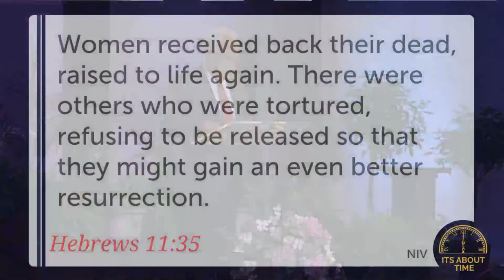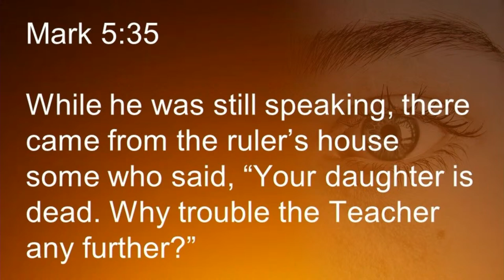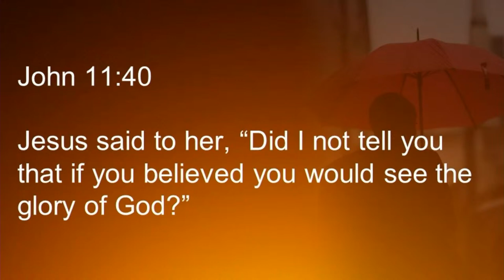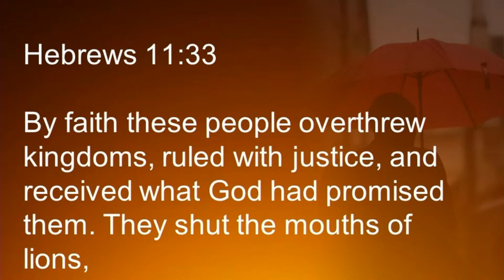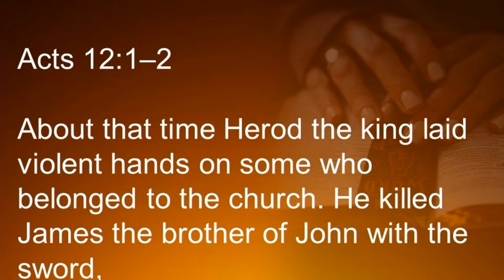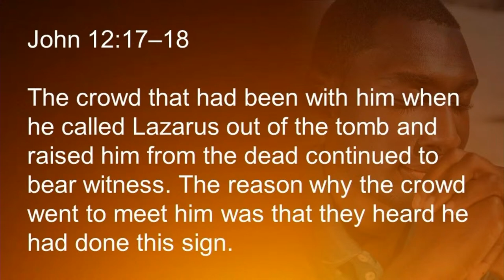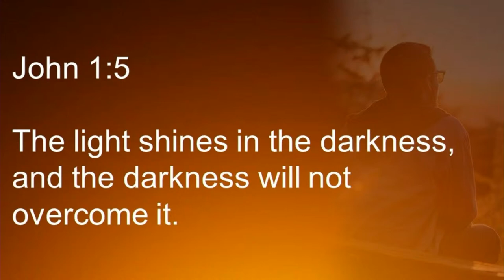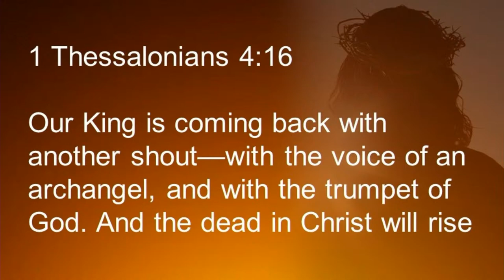06 - Evening Series | Better Resurrection | 2022 KYTN Camp Meeting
Welcome to the 2022 KYTN Camp Meeting, "It's About Time."

The sermon for this session is entitled, "Better Resurrection,"  and is presented by Richie Halverson, Southern Union Church Growth and Revitalization Director.